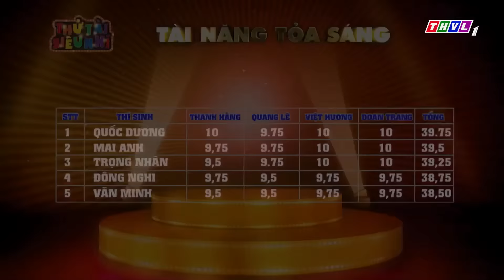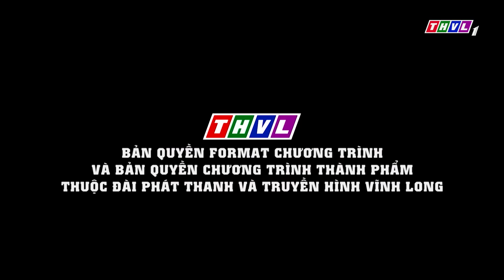GIA ĐÌNH VIỆT KIỀU trở về thăm VIỆT NAM khóc hết nước mắt bởi CUỘC SỐNG CƠ CỰC NƠI ĐẤT KHÁCH